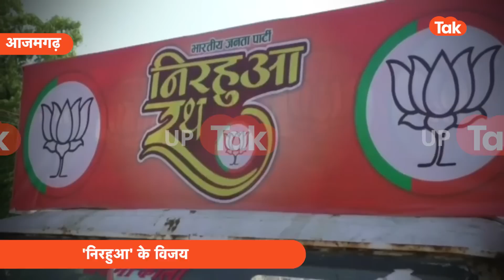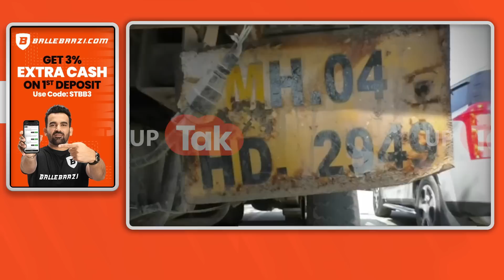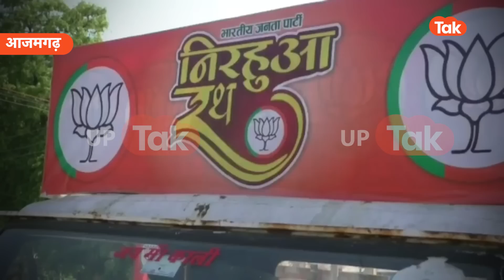Dinesh Lal Yadav: यहां तो अधिकारियों ने ही BJP सांसद निरहुआ का प्लान फेल कर दिया!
भोजपुरी सिनेमा के सुपर स्टार और बीजेपी के धुंआधार सांसद दिनेश लाल यादव उर्फ निरहुआ का विजय रथ तैयार था, गाड़ी सज चुकी थी और बैनर पोस्टर लग चुके थे. लेकिन आखिरी वक्त पर निरहुआ के ही अधिकारियों ने निरहुआ रथ के सपने को चूर चूर कर दिए.